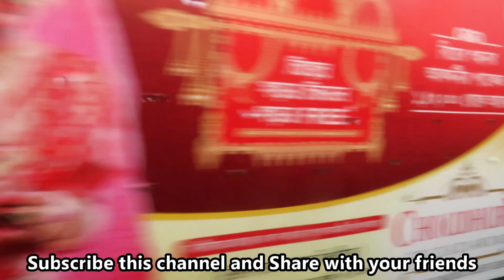Instagram Train race || High Speed Parallel between Ranchi Shatabdi Express and Ganadevta Express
hope you will gonna love this video. See you soon in the next video.

Device – GoPro Hero 5

There you can get journey vlog or some daily vlog.

About my channel - Generally i upload video, related to trains. Journey videos & many more action videos.